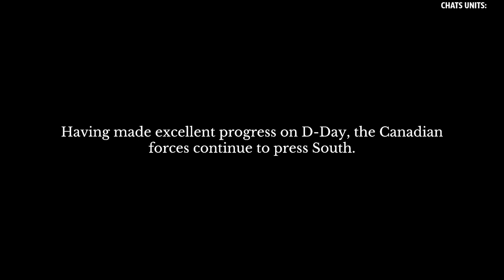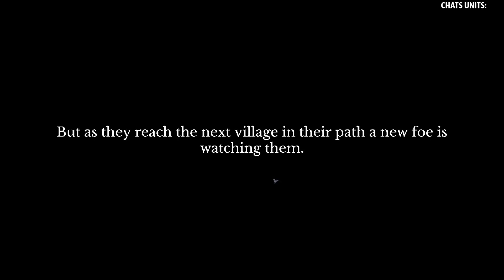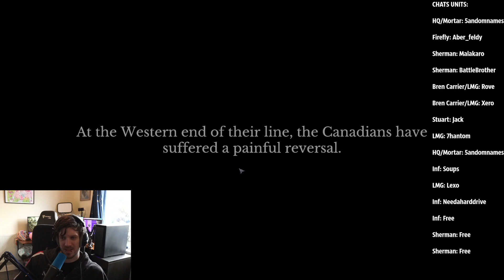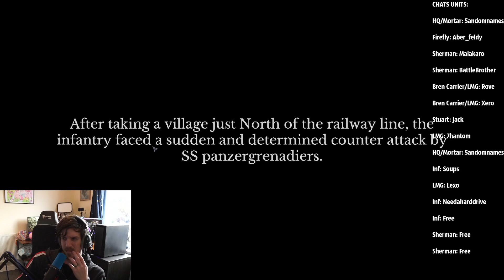The Troop: Chat commanders once again! (4)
Chat commanders is a series where I find games that allow chat to take charge of units in the game and issue me orders.

In this stream we assault an entrenched German force again. Most things go ok... It was surprising!